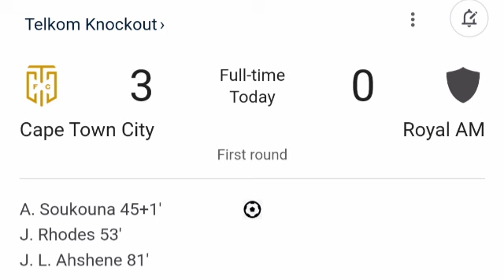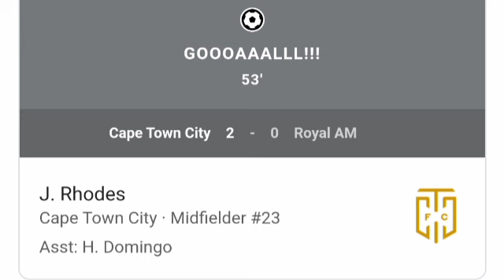Cape Town City vs Royal AM (3-0) All Goals and Extended Highlights